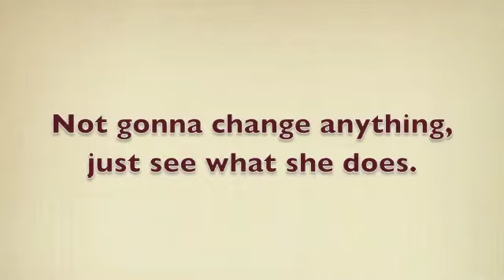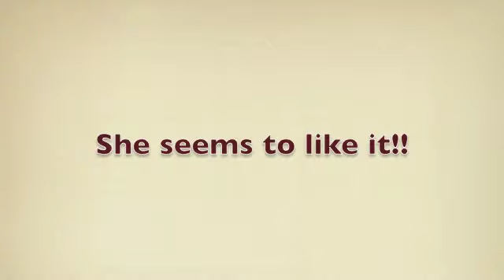Illusion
Illusion on the new box...I am VERY HAPPY with it